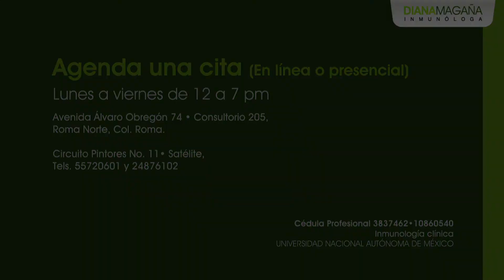Cómo ayudar a la recuperación del paciente post covid - Dra. Diana Magaña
Las secuelas de haber padecido Covid 19 son muchas, por lo tanto es importante darle un seguimiento médico para una óptima y pronta recuperación.

Si lo requieres, puedes agendar una consulta en línea o presencial, de lunes a viernes de 12 a 7 pm.